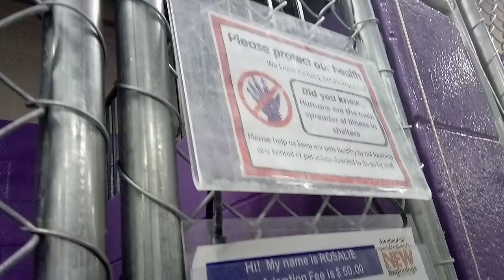Rosalie 6 Yr Old Pet ID 910744 Kennel 35 for HSSAZVID 20211227 151406